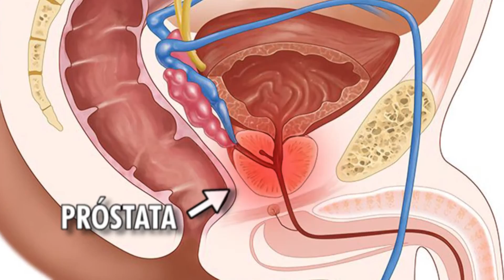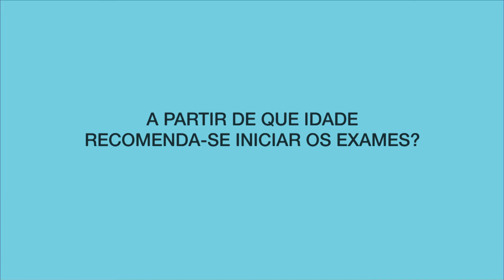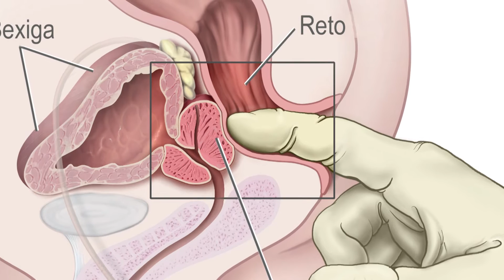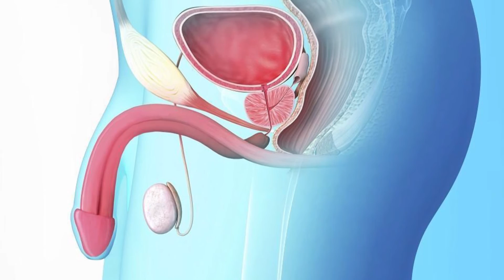CÂNCER DE PRÓSTATA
Neste vídeo, o professor do curso de Medicina Luiz Luna fala sobre o câncer de próstata. Os sinais, tratamento e a importância da visita regular ao urologista. Veja!